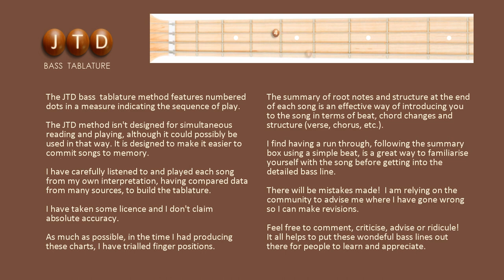Intro and tutorial - Beatles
A comprehensive list of features included in JTDbass tabs together with a tutorial on how to read the tabs.